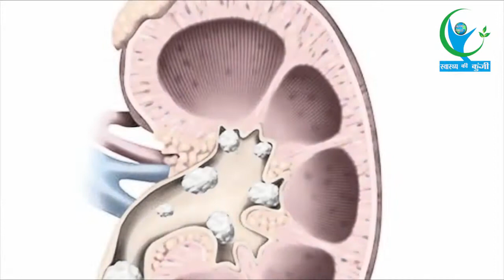पथरी की समस्या को जड़ से खत्म करता है ये सब्जी, देखें वीडियों... | Natural Home Remedies